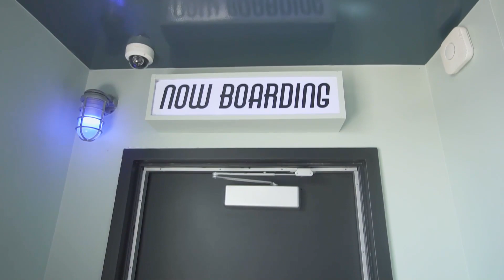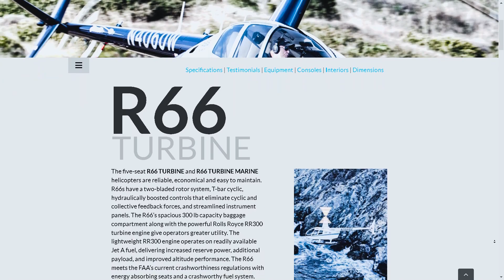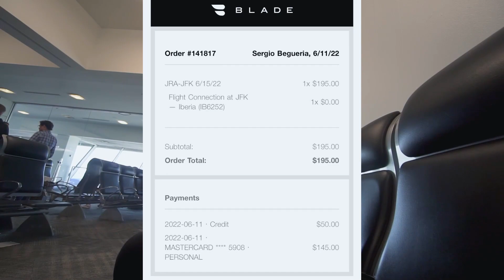Usé el "Taxi" de los Millonarios ¿Cuánto cuesta?